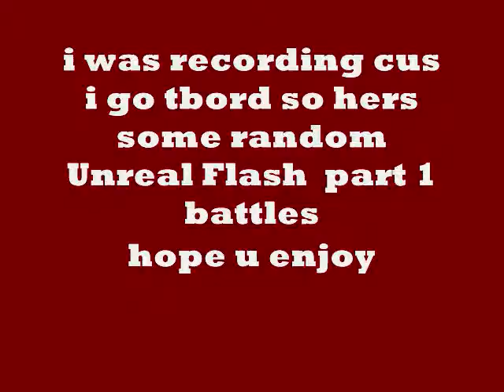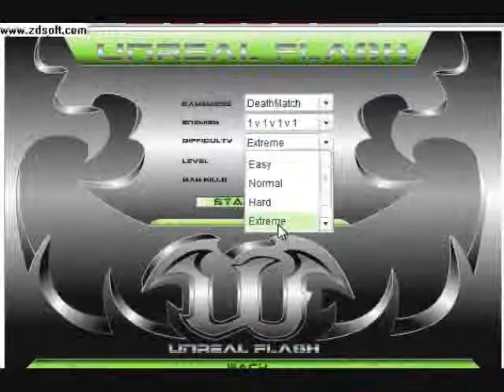un real flash